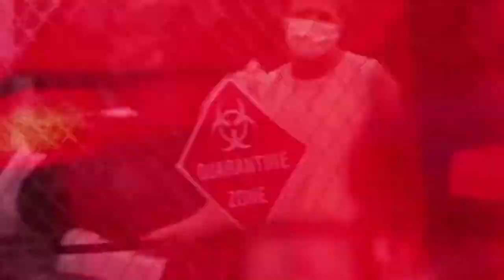Dead Nation™: Apocalypse Edition playthrough part 1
This is one of the games I downloaded from PlayStation Now.